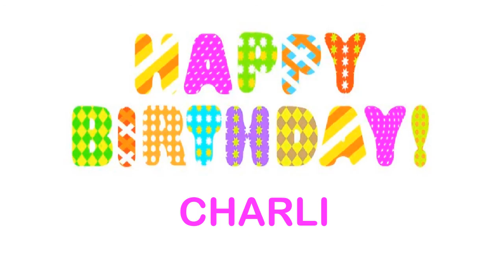Charli Wishes & Mensajes